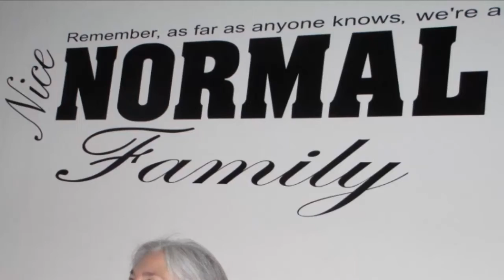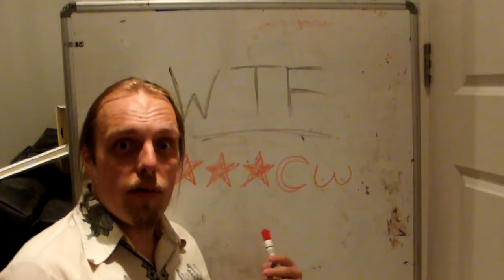Godzilla's Family Vlog Review - Episode 3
My review of Godzilla Huntley's third Family Vlog.